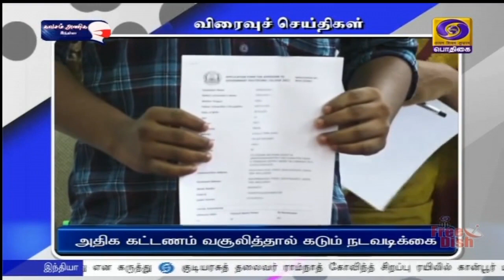பொதிகை இரவு 7.00 மணி விரைவுச் செய்திகள் [25.06.2021]PodhigaiTamilNews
1)   தமிழ்நாட்டில் வைரஸ் பகுப்பாய்வு மையம் அமைக்கப்படும் என மாநில மருத்துவம் மற்றும் மக்கள் நல்வாழ்வுத்துறை அமைச்சர் மா. சுப்பிரமணியன் தெரிவித்துள்ளார். சென்னையில் இன்று செய்தியாளர்களிடம் பேசிய அவர், தமிழ்நாட்டில் இதுவரை 3 பேருக்கு டெல்டா ப்ளஸ் கொரோனா வைரஸ் உறுதி செய்யப்பட்டிருப்பதாகத் தெரிவித்தார். சென்னையைச் சேர்ந்த செவிலியர் மற்றும் காஞ்சிபுரம், மதுரை மாவட்டங்களைச் சேர்ந்தவர்களுக்கு தொற்று உறுதிப்படுத்தப்பட்டிருப்பதாக அமைச்சர் கூறினார். மாநிலம் முழுவதும் ஏற்கனவே டெல்டா ப்ளஸ் தொற்றினால் பாதிப்படைந்தவர்கள் உள்ளனரா என்று ஆய்வு செய்து வருவதாகவும் அமைச்சர் தெரிவித்தார்.  சென்னையில் டெல்டா ப்ளஸ் உள்ளிட்ட தொற்று மாதிரிகளைக் கண்டறியக் கூடிய அதிநவீன பரிசோதனை மையங்களை இரண்டரை கோடி ரூபாய் செலவில் அமைக்க திட்டமிட்டுள்ளதாகவும், ‍அதற்கான அனுமதி மத்திய அரசிடம்  கேட்கப்பட்டுள்ளதாகவும் அவர் தெரிவித்தார்.
சென்னை தரமணியில் உள்ள மத்திய பாலிடெக்னிக் கல்லூரியில் நடப்பு கல்வியாண்டில் மாணவர் சேர்க்கைக்கான   இண‍ையதள சேவையை மாநில உயர்கல்வித்துறை அமைச்சர் பொன்முடி    தொடங்கி வைத்தார். பின்னர் செய்தியாளர்களைச் சந்தித்துப் பேசிய அவர்,    கொரோனா தொற்றைக் கருத்தில் கொண்டு மாணவர்கள் நேரடியாக கல்லூரிக்கு வந்து விண்ணப்பிக்காமல் இருப்பதற்கு  இத்தகைய சிறப்பு ஏற்பாடு செய்யப்பட்டிருப்பதாக தெரிவித்தார். தமிழ்நாடு பல்கலைக்கழகங்களுக்கான துணைவேந்தர் நியமனங்களில் தமிழகத்தைச்சேர்ந்தவர்கள்  நியமிக்கப்படுவார்களா என்பது குறித்து துணை வேந்தர் நியமன கமிட்டித்தான் முடிவு செய்யும் என்று அமைச்சர் தெரிவித்தார்.
  உயர்நீதிமன்ற உத்தரவின்படி தனியார் கல்லூரிகளில் 75 சதவீதம் மட்டுமே கட்டணம் வசூலிக்கப்பட வேண்டும் என்றும் அதிக கட்டணம் வசூலிக்கப்படுவதாக புகார் வந்தால் உரிய நடவடிக்கை எடுக்கப்படும் என்றும் அமைச்சர் ‍எச்சரித்தார்.

3)  திருவண்ணாமலையில் கடந்த பிப்ரவரி மாதம் நடைபெற்ற ராணுவ ஆள் சேர்ப்பில், வெற்றி பெற்றவர்களுக்கான பொது நுழைவுத்தேர்வு , அடுத்தமாதம் 25 ஆம் தேதி சென்னையில் உள்ள மாநிலக்கல்லூரியில் நடைபெறும் என அறிவிக்கப்பட்டுள்ளது.
 ராணுவத்தில்   தொழில்நுட்ப சிப்பாய்,  செவிலிய உதவியாளர், கால்நடை செவிலிய உதவியாளர், எழுத்தர், பண்டக காப்பாளர் மற்றும் பொதுப்பிரிவு பணிகளில் சேருவதற்கு இந்த தேர்வு நடத்தப்படுகிறது.  இதற்கான தேர்வு அனுமதி சீட்டினை சென்னை புனித ஜார்ஜ் கோட்டையில் உ ள்ள ராணுவ ஆள்சேர்ப்பு அலுவலகத்திலிருந்து ஜூலை ஒன்றாம் தேதி முதல், காலை எட்டரை மணியிலிருந்து பிற்பகல் இரண்டரை மணிக்குள் பெற்றுக்கொள்ளலாம் எனவும் தெரிவிக்கப்பட்டுள்ளது.

4)  மதுரை மாவட்ட மத்திய கூட்டுறவு வங்கி நிர்வாகத்தின் செயல்பாடுகளை தடுக்க முற்படும் அதன் நிர்வாக இயக்குனர் ஜீவா மீது துறை ரீதியான நடவடிக்கை எடுக்க கோரிய மனுவை, மூன்று வாரங்களில் பரீசிலித்து தகுந்த உத்தரவு பிறப்பிக்கும் படி கூட்டுறவு சங்கங்களின் பதிவாளருக்கு சென்னை உயர்நீதிமன்றம் உத்தரவிட்டுள்ளது. மூன்று மாதங்களுக்கு ஒருமுறை இய்ககுனர் குழு கூட்டம் நடைபெற வேண்டும் என்ற நிபந்தனையை நிறைவேற்ற நிர்வாகம் முன்வராததால், இந்த வழக்கு தொடரப்பட்டது. அதன் அடிப்படையில் இந்த உத்தரவு பிறப்பிக்கப்பட்டுள்ளது.

5)    மும்பையில் அடுக்குமாடிக் கட்டிடம் இடிந்த விபத்தில் 40 பேர் நல்வாய்ப்பாக உயிர்தப்பினர்.  தெற்கு மும்பையின் போர்ட் பகுதியில் உள்ள அடுக்கு மாடிக் குடியிருப்பில் மகாராஷ்டிரய அரசின் வீட்டுவசதி வட்டார மேம்பாட்டுக்குழுவின் பராமரிப்பு பணிகள் நடைபெற்று வந்ததாகக் கூறப்படுகிறது. இன்று காலை 3-வது தளத்தில் உள்ள மேற்கூரை எதிர்பாராதவிதமாக இடிந்து விழுந்தது. இதில் அங்கிருந்தவர்கற் நூல் இழையில் உயிர்தப்பினர். யாருக்கும் எந்த காயமும் ஏற்படவில்லை. தகவல் அறிந்து வந்த தீயணைப்புத்துறையினர் அங்கு சிக்கியிருந்த 40 பேரையும் பத்திரமாக மீட்டனர்.